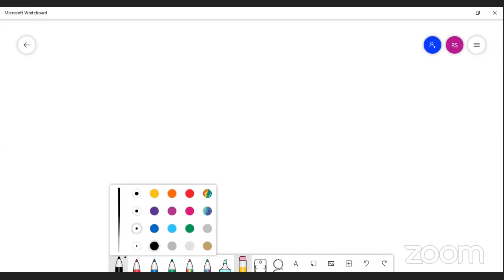Chemical Bonds In Tamil - Mr.R.Suganan